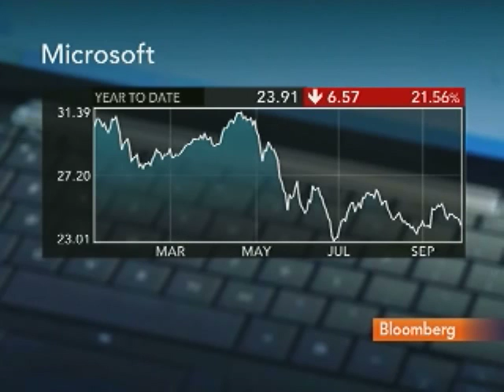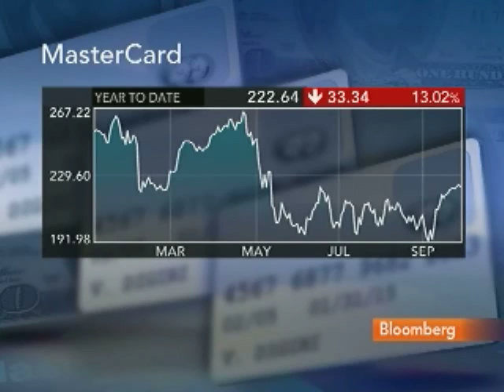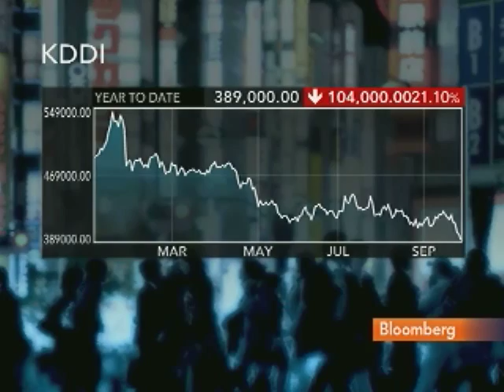De Lardemelle Likes Microsoft, MasterCard and KDDI: Video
Oct. 4 (Bloomberg) -- Charles de Lardemelle, a portfolio manager at International Value Advisers LLC, talks about his investment strategy for shares of Microsoft Corp., MasterCard Inc. and KDDI Corp.
     De Lardemelle speaks with Pimm Fox on Bloomberg Television's "Taking Stock." (Source: Bloomberg)